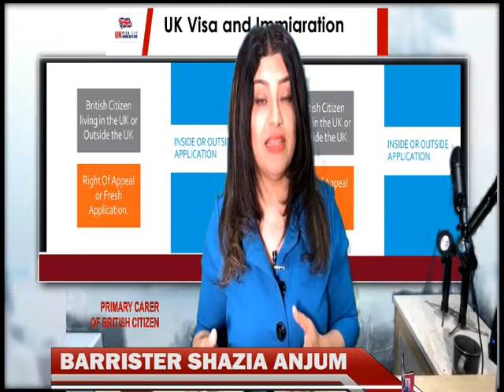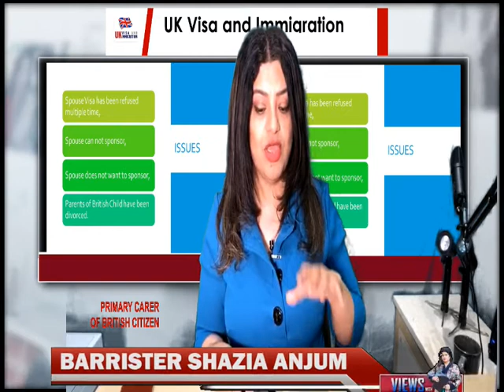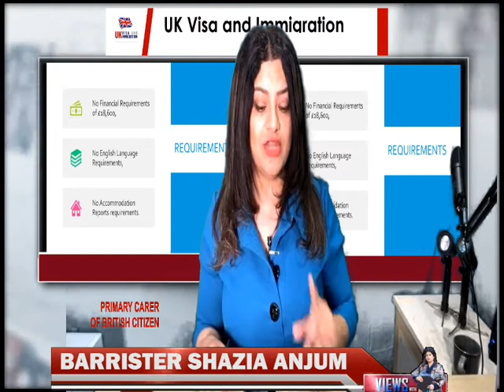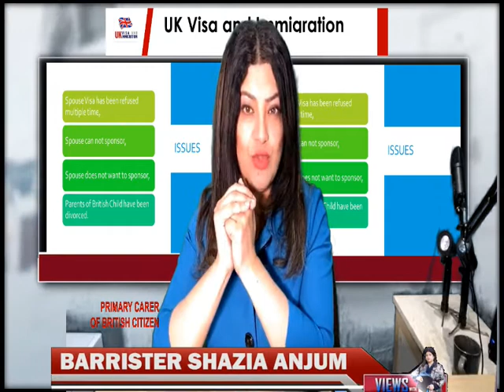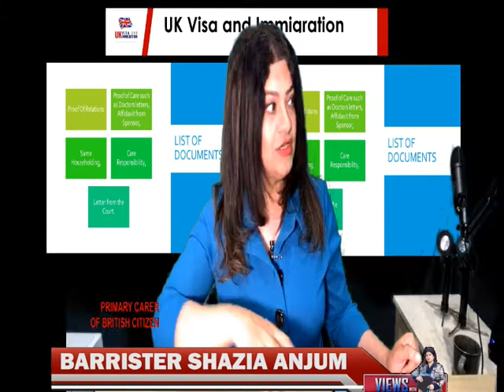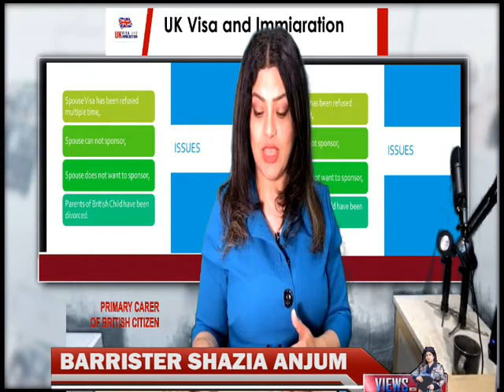Text 00447870959175 for help.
You are the primary carer of British Citizen and do not qualify under the spouse visa category because you do not meet the Financial Requirements, relationship requirements, or English language requirements. The Primary carer visa can be the best category and you save your money.  Further discussion text on 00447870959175 with the words " Primary Carer Visa Consultation" and I will make sure that your call is scheduled as soon as possible.